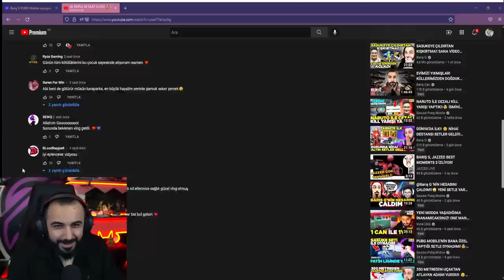Barış G SASUKE'NİN EKİPLE BİRLİKTE 48 SAAT VLOG VİDEOSUNU İZLİYOR!!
Barış G SASUKE'NİN EKİPLE BİRLİKTE 48 SAAT VLOG ÇEKTİĞİ VİDEOSUNU İZLİYOR!!